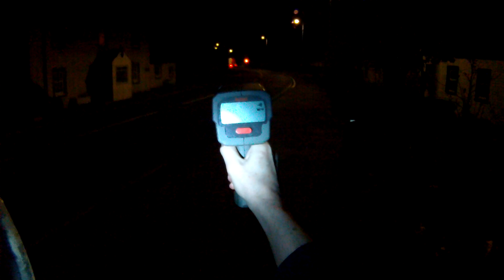LATE RED HGV SPEEDER WELL PAST TRAFFIC LIGHTS 26 MAY 2023 FILE0066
Hoplessly slow signal change to red for triggering 37/38mph HGV driver who is well past the traffic lights before red appears. Totally unfit for pupose but  officials deceitfully claim that their system remains as installed to show red to east exiting speeders when in fact all can see it is now useless since changes in we first detected in late December 2022. Vincent Tait, Morag Mackay and Stuart Wison when will you acknowlege what we can all see and end your endangering disinformation policy?